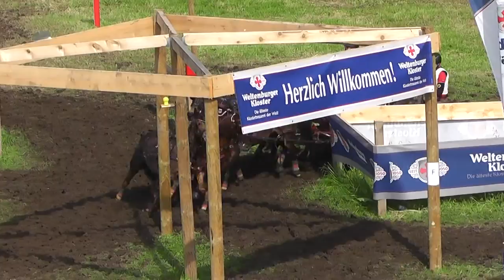Brauchle Steffen - CAI2-P4 - Bregenz 2015